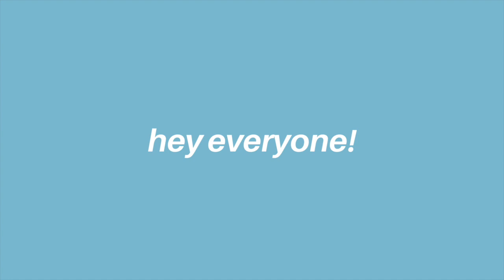1d dodgeball but it was funnier in my head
i'm back y'all! happy 11 years to one direction AND to this channel!! i posted my first video on here exactly a year ago today... that's crazy!!! my first video will be in the end title screen if you want to watch that. also make sure to check my 1d playlist of videos! anyways hope you enjoy the video... love you all and have a great/day night on another emotional anniversary :')